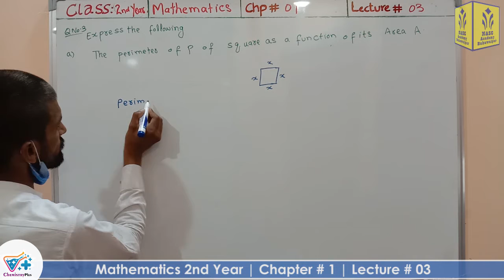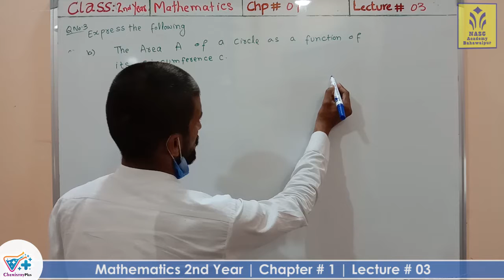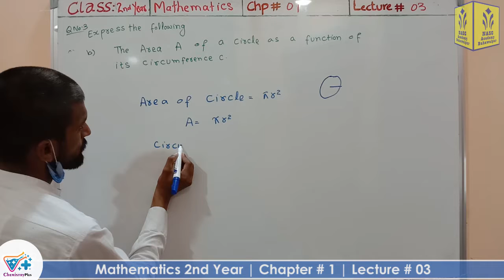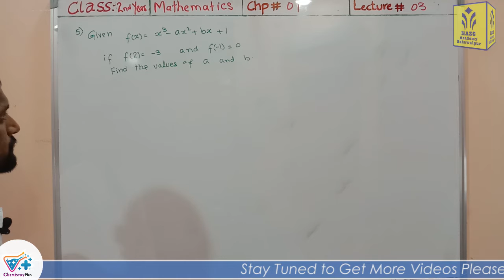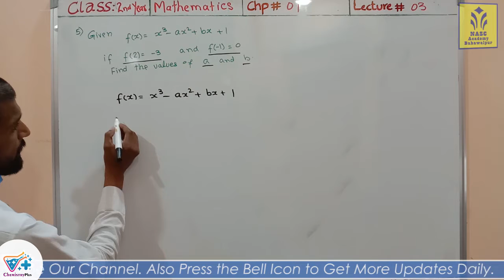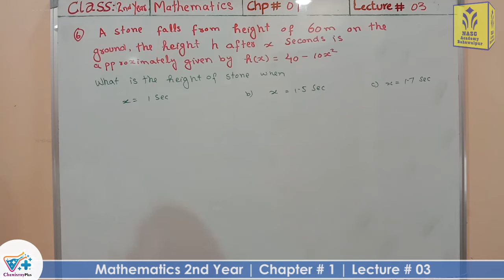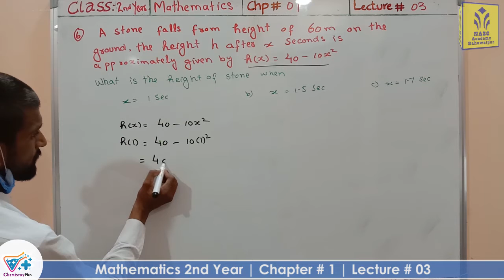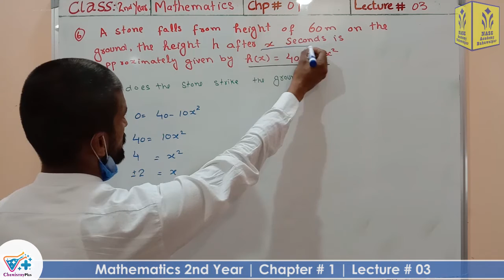Exercise 1.1 | Q.No. 3-6 | Chapter # 1 | 2nd Year Mathematics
Teacher/Instructor: Syed Mohsin Abbas